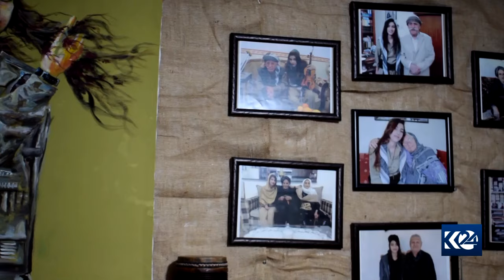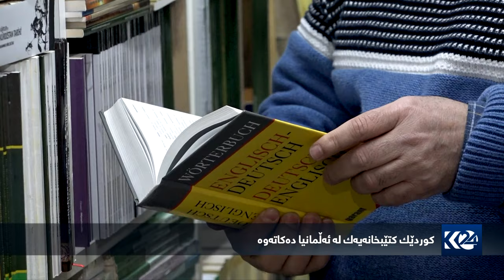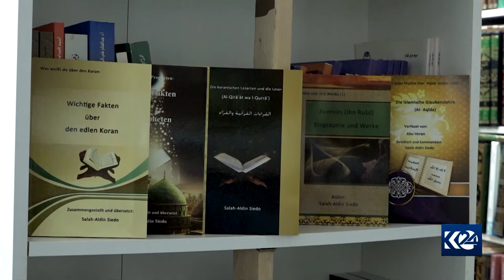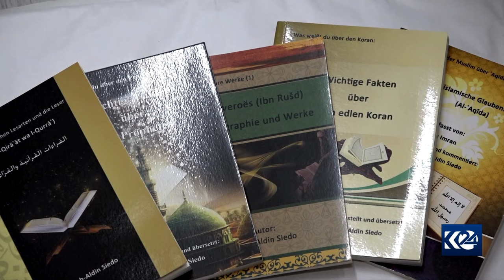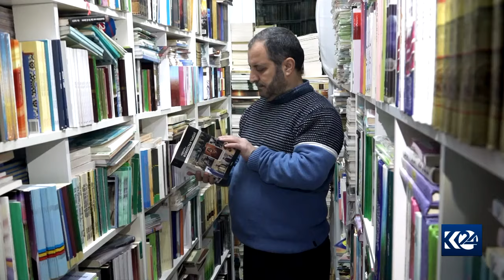کچە گەنجێکی شاری مەهاباد گۆرانییە فۆلکلۆرییەکان دەڵێتەوە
28/1/2022   هەفتانە